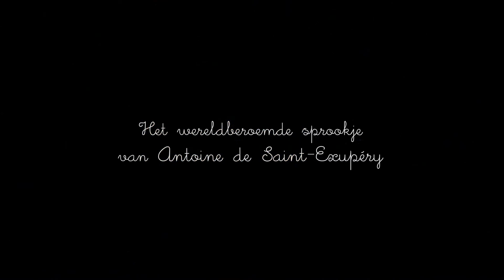De Kleine Prins - Productie Teaser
''De Kleine Prins'' van Antoine de Saint-Exupérie is vele dingen tegelijkertijd. Een schattig sprookje, maar ook een klinkende klassieker. Mooi en ontroerend, maar soms ook een tikkeltje beklijvend. Het verhaal is vaak pakkend in haar eenvoud, maar tegelijkertijd verrassend door haar vele verborgen verbanden en moralen. Maar hoef je die laatste altijd te vatten om het narratief te waarderen? Helemaal niet! Deze contradictorische mix aan eigenschappen maakt van ''De Kleine Prins'' een unieke vertelling voor  jong en oud.

Net deze wisselslag van gemoed en emoties, van diepgang en simpliciteit wil het Ataneres Ensemble met haar interpretatie van "De Kleine Prins" verkennen. De grondig geselecteerde muziekstukken weerspiegelen deze gedachte. Daarnaast bevat het programma een opmerkelijke wisselwerking tussen minimalistisch oeuvre... en Bach, twee extremen die verrassend complementair blijken!

Vertelling door Jeroen Lenaerts
Animaties door Karen De Meyer